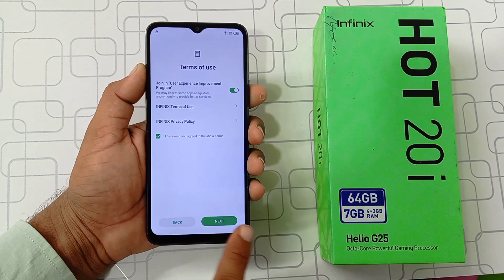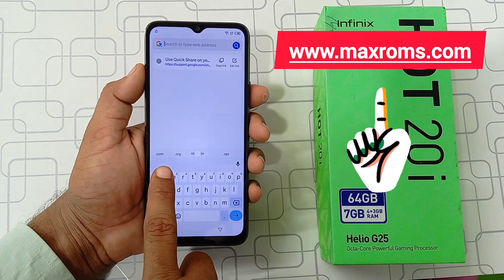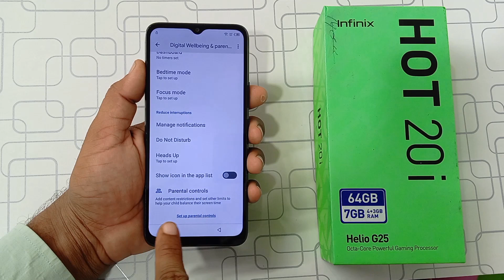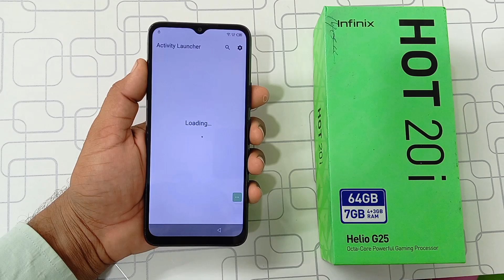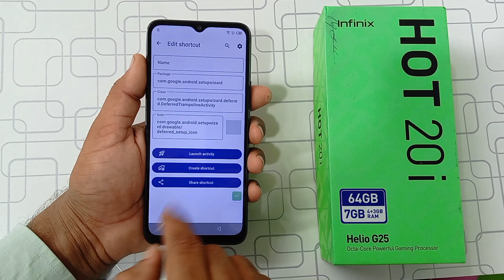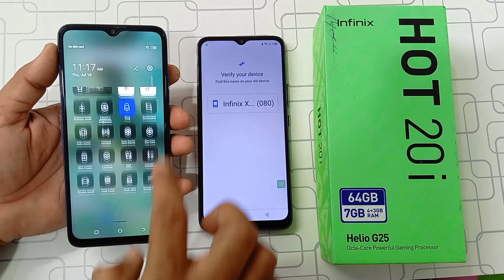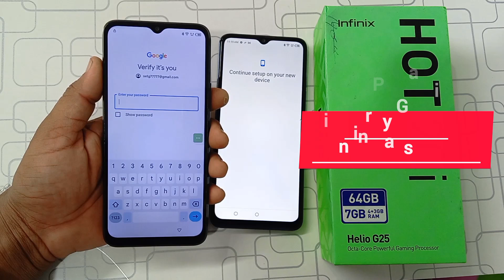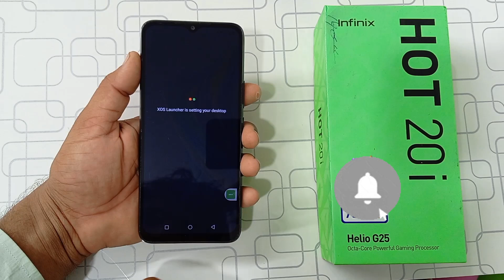Infinix Hot 20i (X665E) Google/Frp Bypass Android 12 Without Pc | 2025 No Palm Sotre - Apps Not Open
Unlock your Infinix Hot 20i (X665E) with our easy-to-follow guide on bypassing Google FRP protection! 🚀 In this step-by-step tutorial, learn how to securely and efficiently FRP bypass on Android 12 without the need for a PC. Facing “No Palm Store” or apps not opening? No worries! We’ve got you covered with the latest tricks to regain access to your device. Don’t let FRP lock hinder your experience in 2025! Get ready to take back control.
👉 Watch now! 🔔

Your Queries 👇

infinix hot 20i frp bypass palm store not working
infinix hot 20i frp bypass apps not disable
infinix hot 20i frp bypass apps not install
infinix hot 20i frp bypass 2025 palm store not opening
infinix hot 20i x665e frp unlock palm store not work
hot 20i google account unlock
infinix hot 20i bypass 2025
infinix hot 20i frp
infinix hot 20i frp bypass fix yotube update

🎬️ Infinix Hot 50i Frp Bypass Without Pc | Infinix Hot 50i (X6531) Frp Unlock Gmail Account Remove 2025

🎬️ Oppo A58 | A79 | A3x Frp Bypass Without Pc | Oppo A3x Google Account Bypass - Share Article Not Work

🎬️ 2025 All Tecno Android 11/12 Frp Bypass Without Pc - Unlock Google Account Lock New Working Method

🎬️ Realme Note 60 FRP BYPASS ✅ Android 14 | Realme Note 60 Frp Unlock Google Account Bypass Without Pc

🎬️ Realme Note 50 RMX3834 Google Account Bypass | Realme Note 50 Frp Bypass Android 13 Without Pc 2024